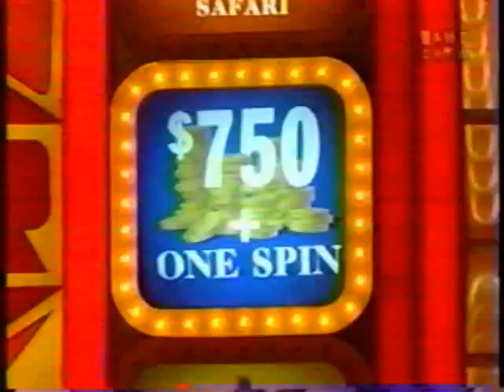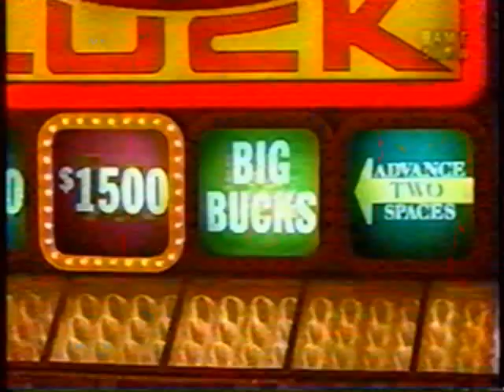Press Your Luck | 02/05/85, pt. 2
Jon/Steve/Jody